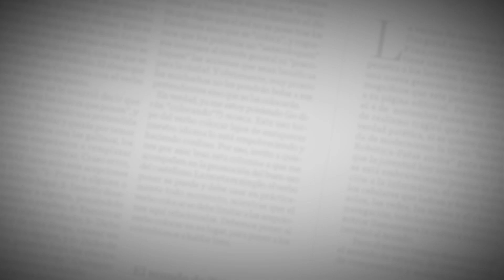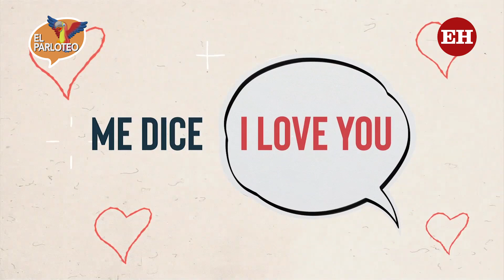El Parloteo | En Barranquilla sí hay talento musical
En este video de El Parloteo de EL HERALDO les presentamos el talento barranquillero y sus nuevos lanzamientos. Entre ellos, Zultán, Coco Jadad, Beéle y Óscar Prince junto a El Meke.